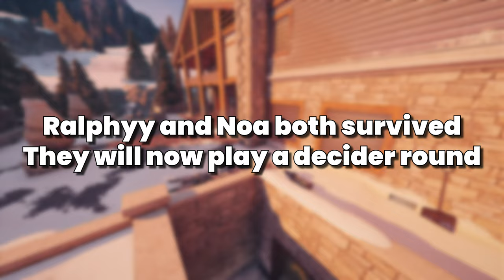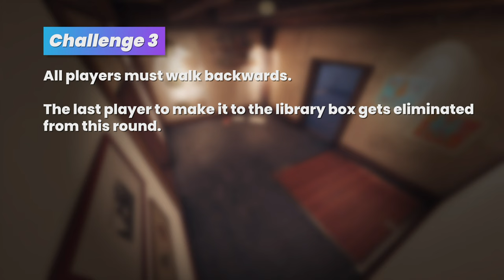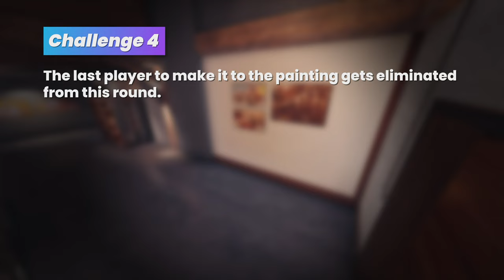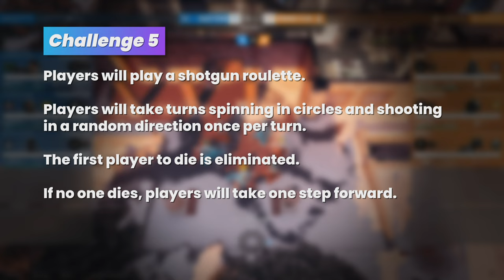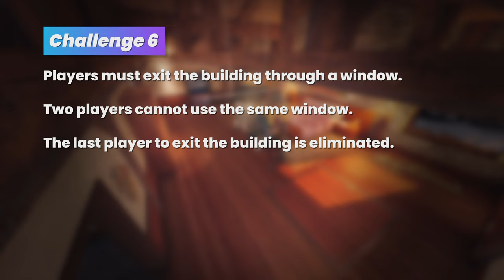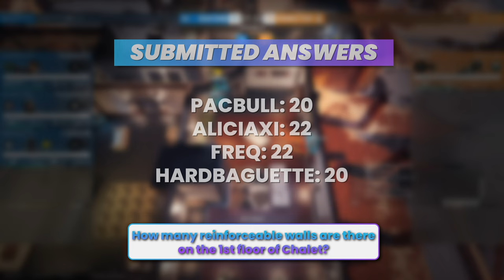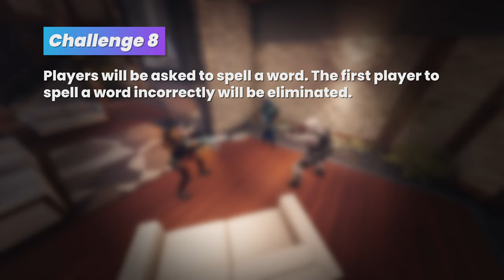Last To Survive In Siege WINS $$$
I asked 10 Rainbow Six Siege content creators and pro players to participate in a Siege Game Show with all kinds of challenges where the last player to survive wins $100!

 🏅Featured Creators/Pro Players🏅